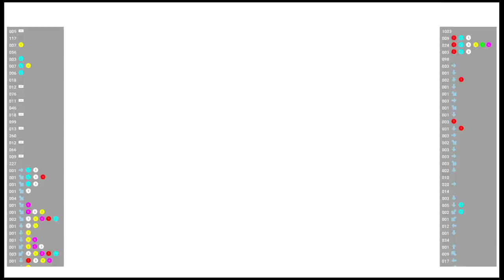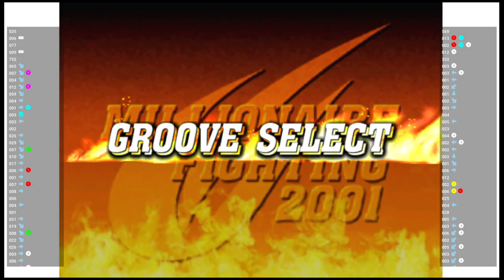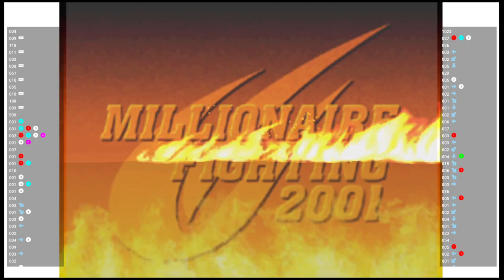CVS2 🕹 BloodlustAlucard VS smugginyou | Fightcade 🇺🇸